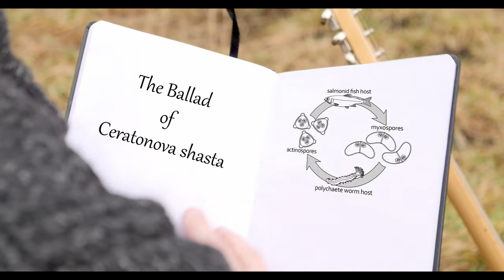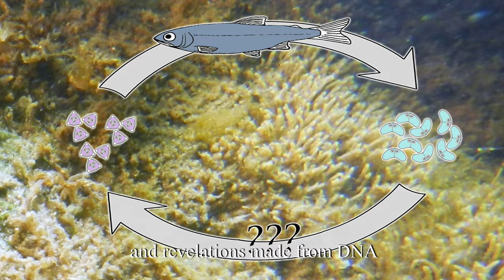Klamath River Parasite Song (The Ballad of Ceratonova Shasta)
Lyrics:
There are stories told from the days of old
of a river flowing free
and a ruby sea
of salmon bound for a natal ground
that they knew from infancy
Calls from destiny!
 As the river ran with spirit to the ocean.
Now the waters yield to concrete and rock
that lift up to the sky
and many years go by
 that the salmon runs make no display
and the smolt that make it through the fray
are numbered few
while the people of the land stand in wonder.

A Klamath basin river tale,
where mysteries are illuminated
and revelations made from DNA
plunge the story to the sand
and silt where polychaetes lay hiding
bring them up and hear researchers say,
"Ooh, it's a crazy life..."

For a parasite taking out Chinook and Coho
that were born to a river not their own from centuries ago.
With the waters high  and the outflow moving slow,
there's a plea for aquatic mercy and to hear a ruling say
Let the flood gates go!

And this is how it goes...
Ditching polychaetes, the parasites drift and hold
for a breath from the hunted and their rosy folds
a marauding crew!
With a pass through the gills, "Harpoons away!"
and a strike from nematocysts that pierce membranes
mortal games ensue
as they wiggle in to challenge prey defenses.

Now a parasite can bear no raid alone
for the smolt evolved endemic ways to hold their own
'til the ranks accrue
and the heat of the summer song's long sustain
gives away to the burden of infection's reign
when the siege is through
and the microbes commandeer a fulsome bounty
A salmon soon to waste away
and at the brink of expiration
the restless raiders dawn a second face
And venture to the riverbed
fickle on their host selection
to plunder sands again for polychaetes

Special thanks to Oregon State University Productions,
Oregon State Special Collections & Archives Research Center,
Bartholomew Laboratory for providing select footage for the music video